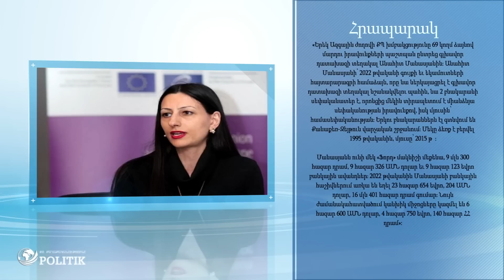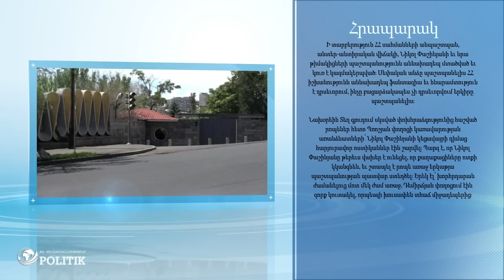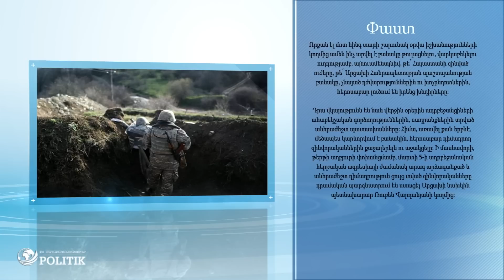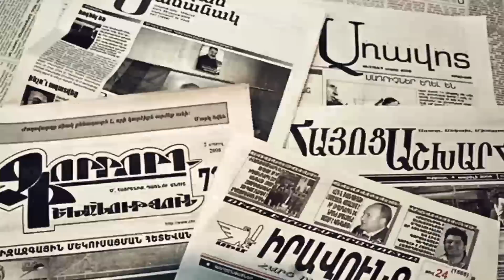Փաշինյանը վախեցած հարյուրավոր ոստիկաններ էր շարել իր առանձնատան շուրջ